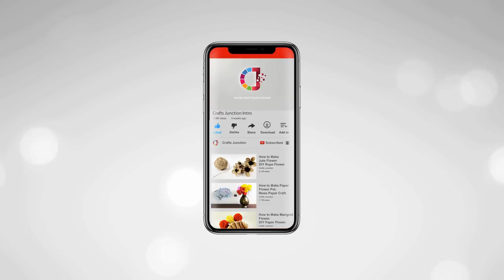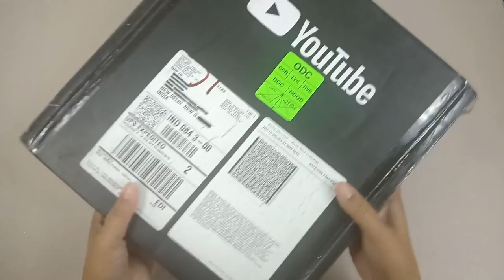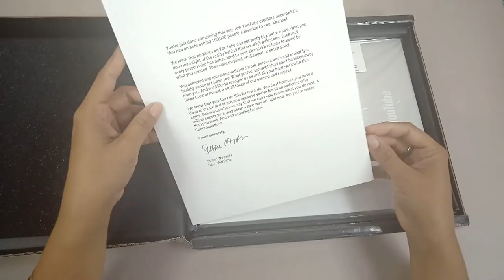How to make pencil case | DIY Pencil Case | Crafts Junction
Explore the World of Arts and Crafts with Crafts Junction.

About Crafts Junction:
In this channel we make videos on Related to Art and Crafts.
We make crafts from waste material like plastic bottles, matchbox, cardboard,
Newspapers, disposal glass and more these types of waste thing.
From These videos You can make Easy and Best Crafts projects.